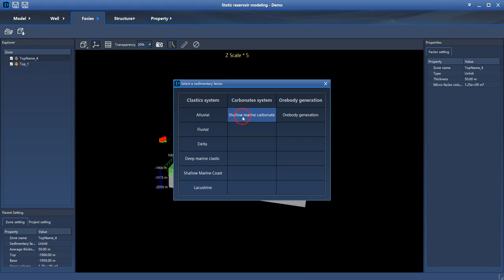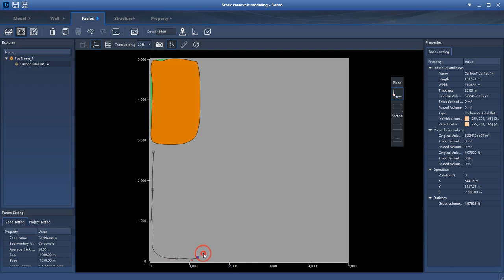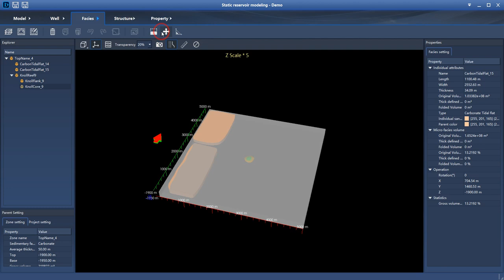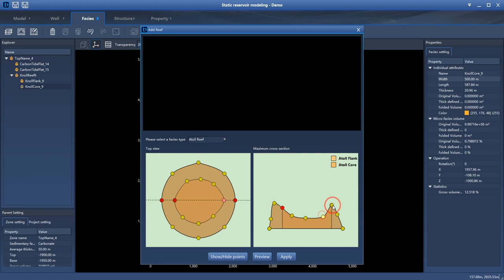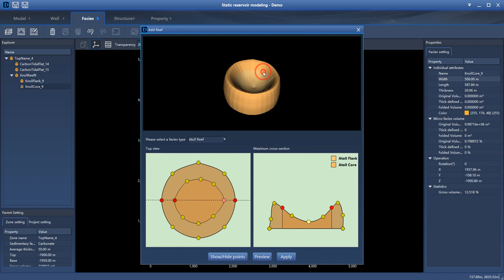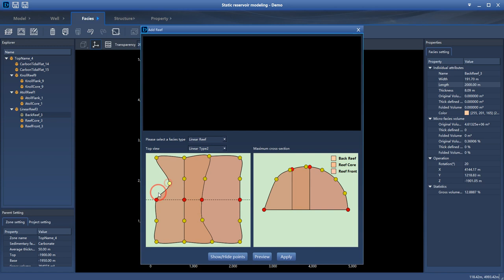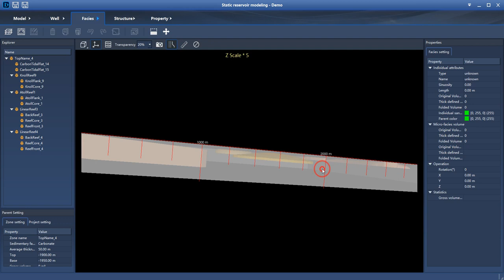Facies modeling shallow marine carbonate